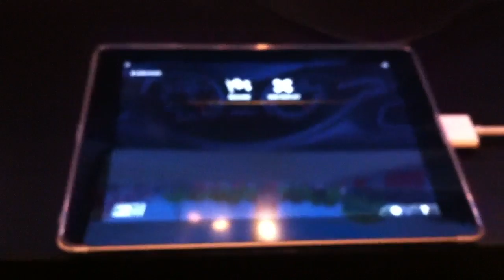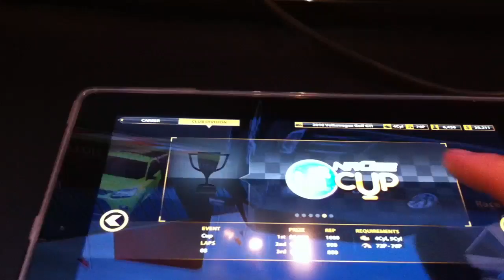Real Racing 2 HD 1080p HDMI test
Quick replay then attempt at racing whist holding iPhone 4 to film. :) Very impressive. Sure, it's not GT5 on the PS3, but this, from a mobile GPU? Incredible IMO. Filmed with shaky handTM holding iPhone 4. Direct upload from same, no editing (I should have, there is dead space after reply midway through, took me awhile to notice race was over)